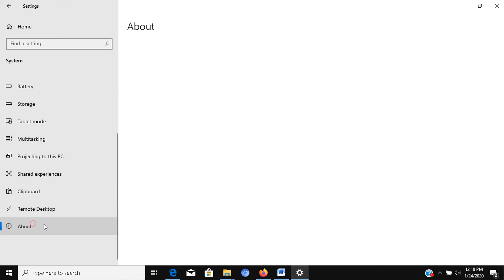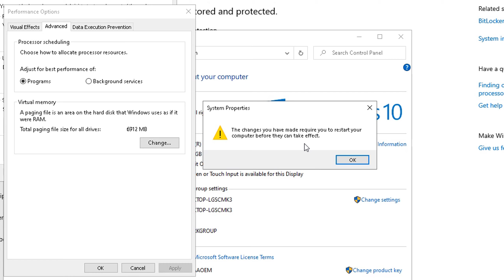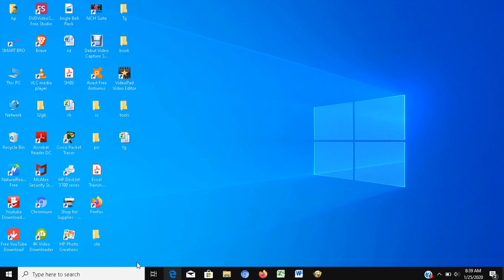How to Adjust Virtual Memory in Windows 10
Tutorial on Adjusting Windows 10 Virtual Memory